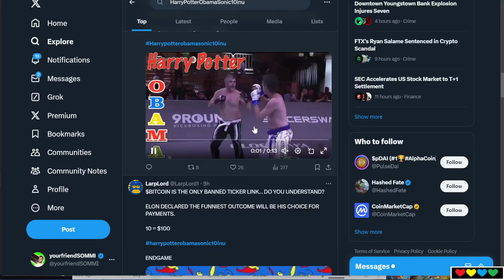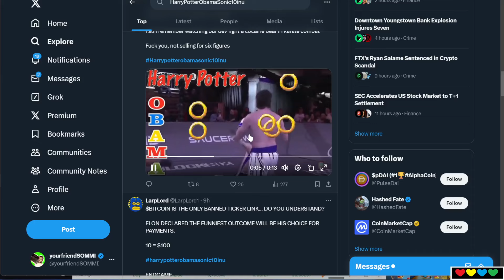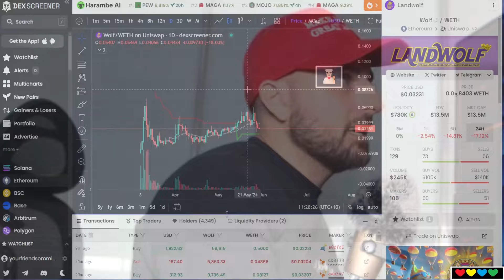🙌 HODL !! Reality of Holding in a Bull market !! ($WOLF Landwolf)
Contract Address:
0x9c7D4Fb43919DEf524C1a9d92FE836169eAF0615

CA:
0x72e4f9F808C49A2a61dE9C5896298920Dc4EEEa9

Timestamps

00:00 $WOLF Landwolf rinsing jeets
00:37 $BITCOIN (HarryPotterObamaSonic10Inu)
01:25 The Rinsing
02:00 Reality of Holding
03:00 It's all about Survival
03:25 Bullish Macro!
04:25 Ethereum over $5000+